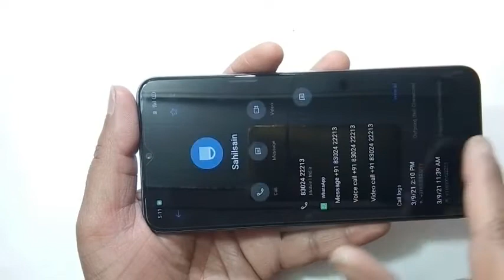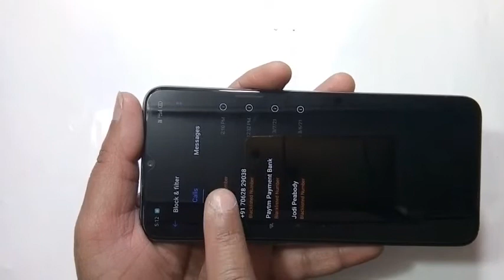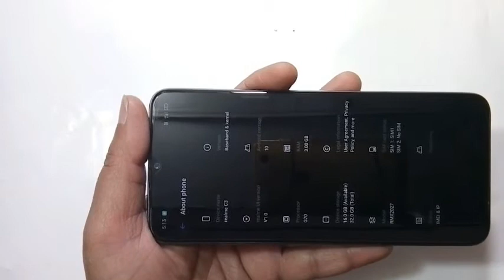Realme new model Blacklist Setting 👉 Realme C3 || How to add & Remove Blacklist no Realme